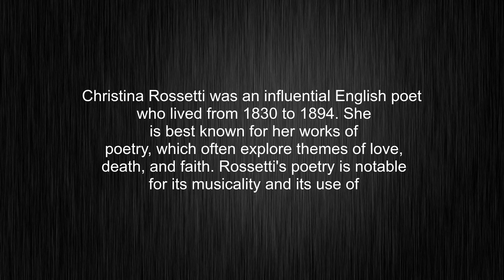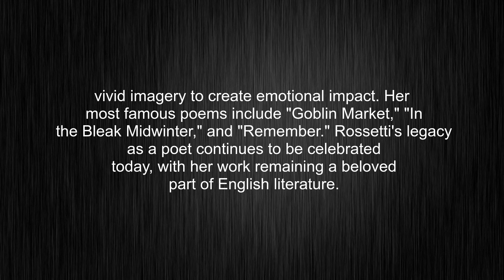What's the meaning of "Christina Rossetti", How to pronounce Christina Rossetti?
This video tells you what "Christina Rossetti" means, how to pronounce it, provides a pronunciation guide and an accurate definition.
00:00 Pronunciation
00:35 Meaning

- What is the meaning of Christina Rossetti
- How to say Christina Rossetti
- What is the definition of Christina Rossetti
- How to pronounce Christina Rossetti

Visit our free audio/video dictionary tutorial to learn how to correctly pronounce words/names and to learn their meanings, definitions, just like Christina Rossetti definition and meaning in Merriam-Webster, Christina Rossetti definition and meaning in Collins English Dictionary, Christina Rossetti definition and meaning in The Oxford English Dictionary, Christina Rossetti definition and meaning in Longman Dictionary of Contemporary English, Christina Rossetti definition and meaning in Cambridge Advanced Learner's Dictionary, and more.